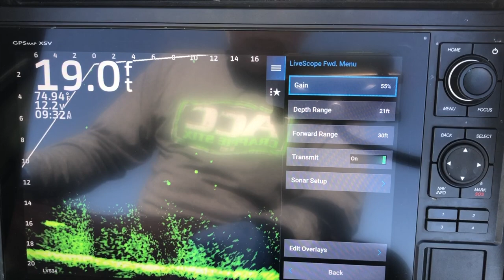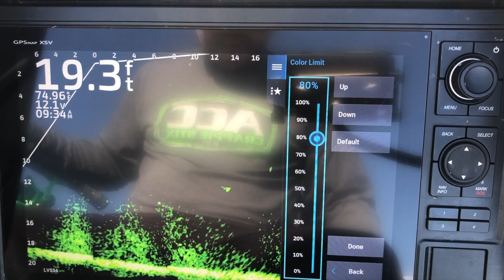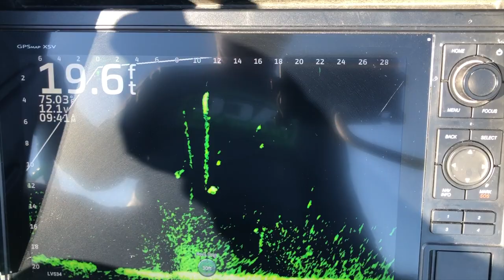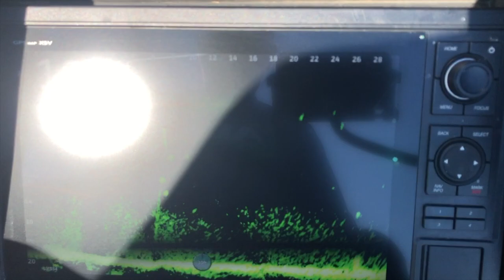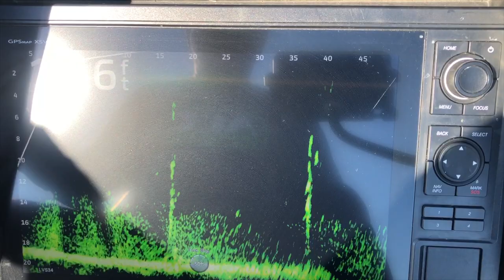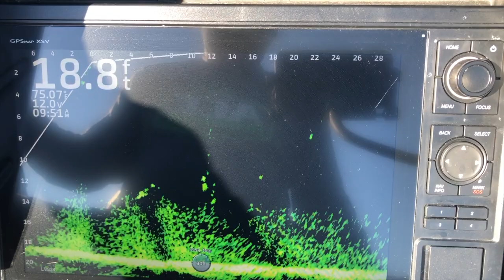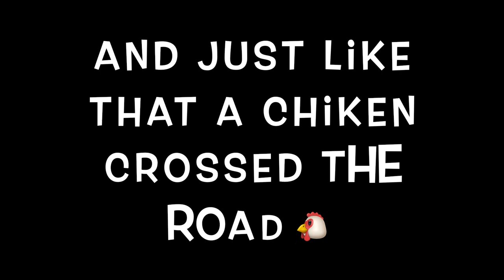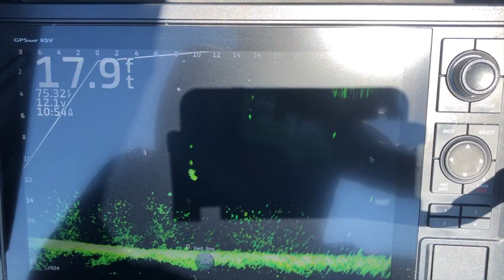LIVESCOPING FAT FALL CRAPPIE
Fall brings about changes. Cooler temps,shorter days, leaves turning colors, and crappie beginning their fall feast! Check out the new GARMIN LVS34 DUCER in action.